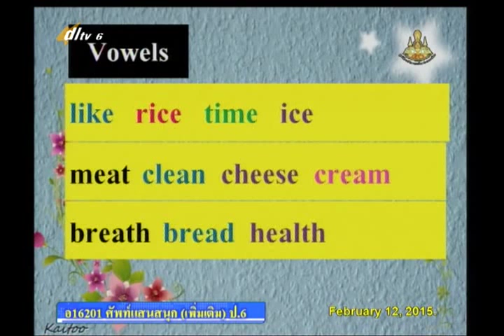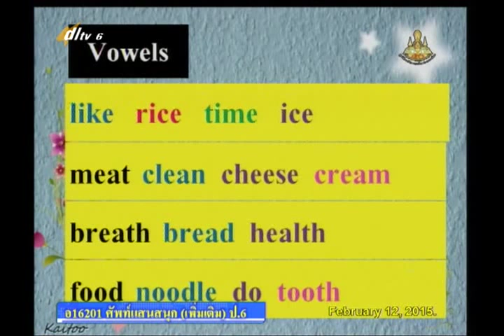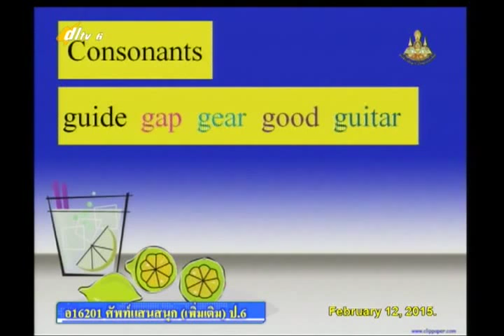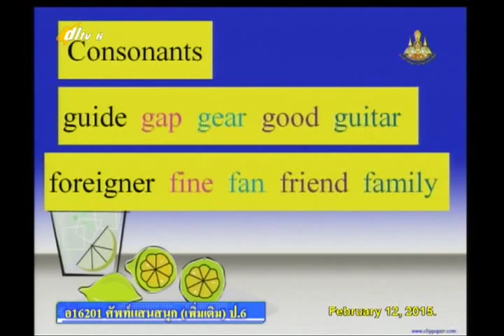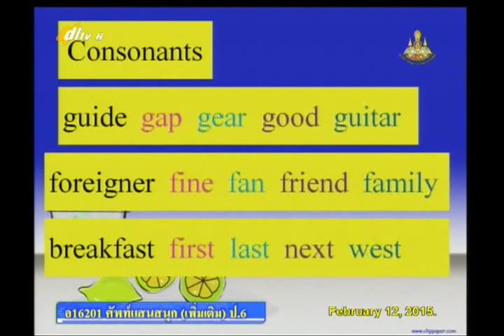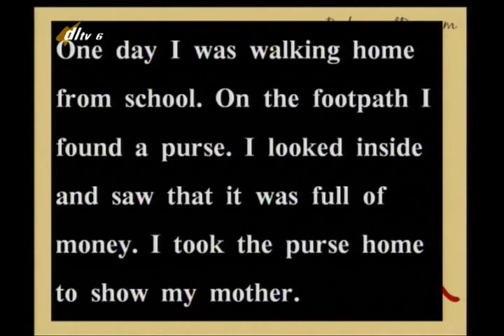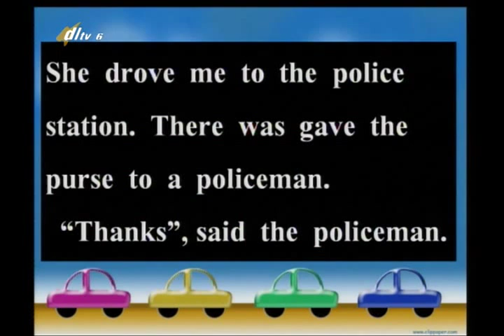041C+6120258+อ+Fun wit Reading+engp6+dl57t2